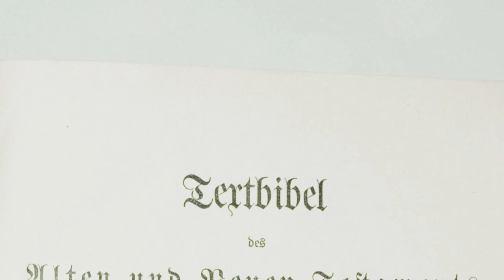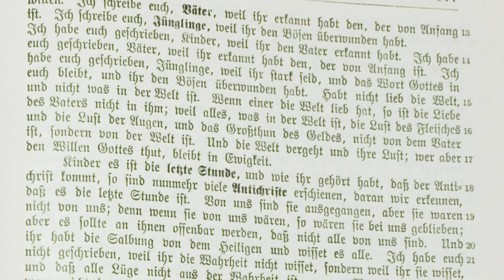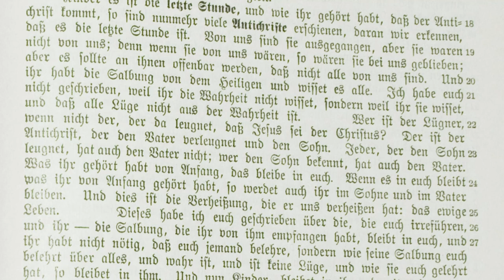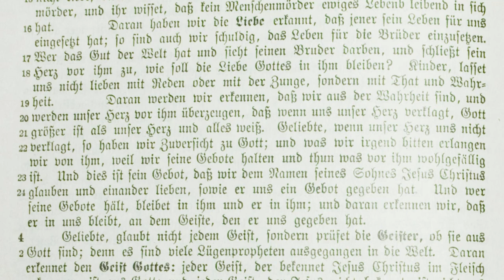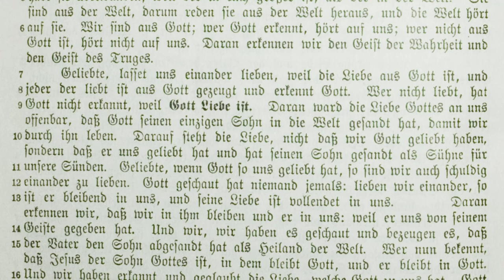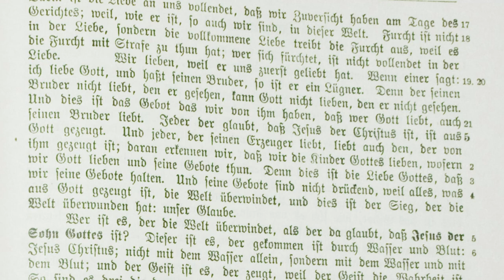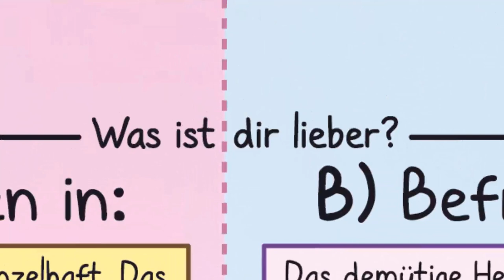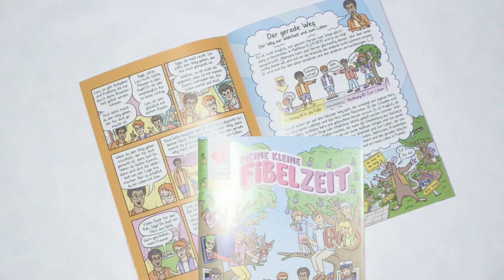1. JOHANNES – Der erste Brief des Apostels Johannes [Textbibel 1906 | 1Joh | Johannesbrief]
(1.) Johannesbrief als vollständiges Mp3-Hörbuch herunterladen

Der erste Brief des Apostels Johannes aus der Textbibel von 1906 – in der Übersetzung von Emil Kautzsch und Carl Weizsäcker. Diese Lesung aus dem 1. Johannesbrief (1Joh) stammt aus dem neuen Testament der 2. Auflage der Textbibel. Der erste Brief des Johannes als Hörbuch mit Text zum mitlesen.